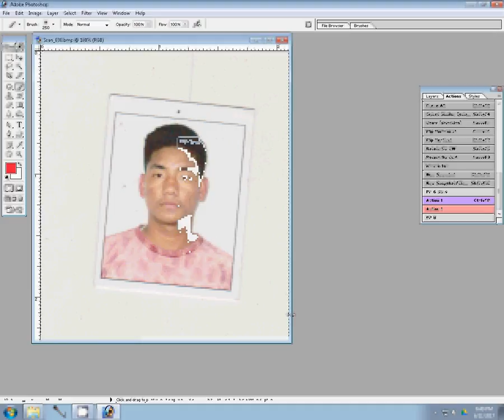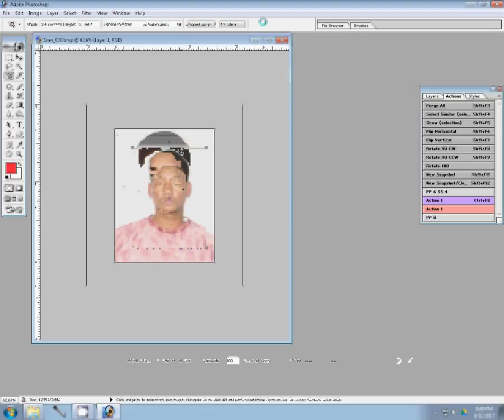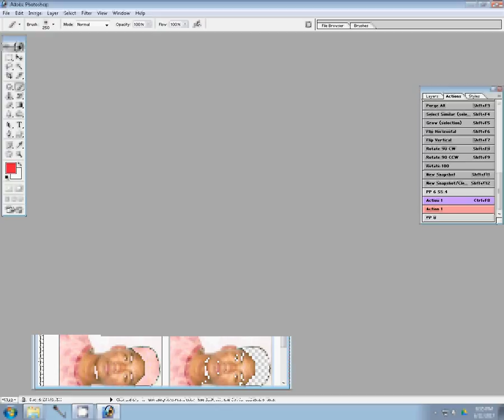Adobe Photoshop Tutorial Photoshop Tutorial pass port size photos